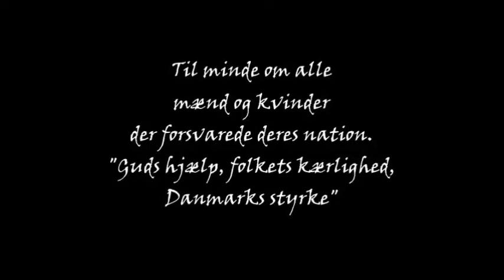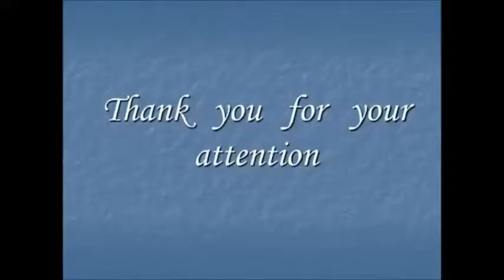Danish National Anthem: “Der Er Et Yndigt Land”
Immerse yourself in the stirring melodies and profound heritage of the Danish national anthem, “Der er et yndigt land” (“There is a lovely country”). As the epitome of Danish national pride and cultural identity, this anthem stands as a beacon of excellence and a source of immense pride for Denmark. With its rich historical significance dating back centuries, it serves as more than just a song; it’s a testament to the enduring spirit of the Danish people.

Celebrated as one of the best national anthems globally, the anthem’s interpretations vary, yet each rendition resonates with the deep-rooted cultural symbolism of Denmark. From its lyrical portrayal of Denmark’s picturesque landscapes to its stirring melodies evoking a sense of unity and patriotism, the anthem encapsulates the essence of Danish heritage.

Through the ages, “Der er et yndigt land” has been meticulously preserved, its symbolism analysed, and its significance revered. It serves as a cornerstone of Danish traditions, a reminder of the nation’s resilience, and a beacon of hope for future generations.

Join in celebrating Danish national pride and the timeless legacy of the national anthem, a cherished symbol of Denmark’s past, present, and future.